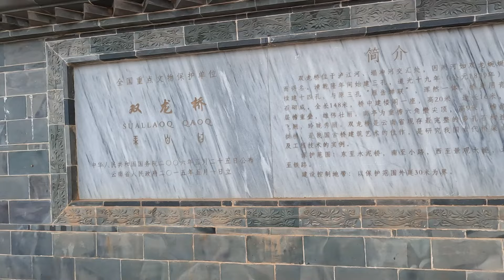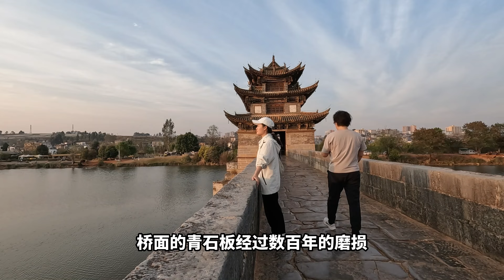美食 | Lily自驾游云南建水，游览有名的双龙桥，晚上一个人吃20元烤鱼很开心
90后，广西妹子，54天拿驾照，练车2个月就自驾游🚗